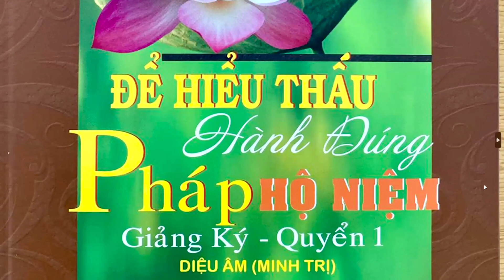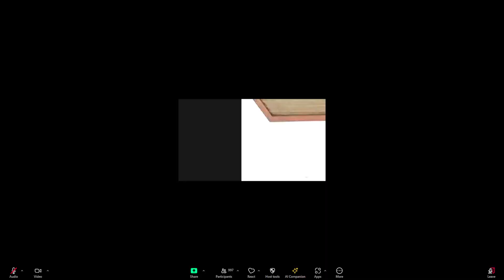CHUYÊN MUA TÔM CÁ ĐỂ BỎ MỐI CHO NHỮNG CHỖ BÁN LẺ THÌ CÓ BỊ ẢNH HƯỞNG CON ĐƯỜNG VÃNG SANH KO? 27/9/24